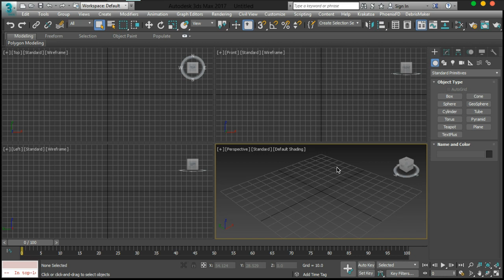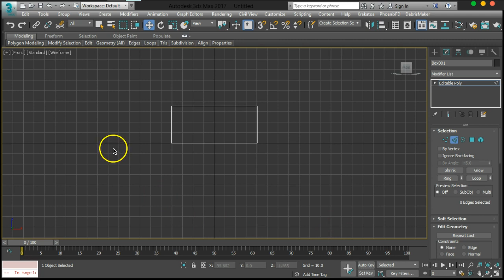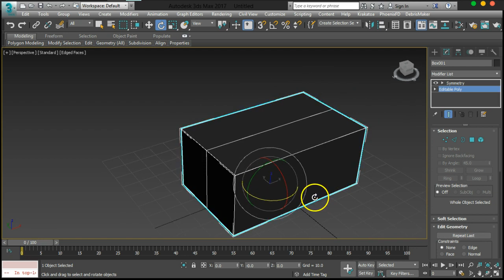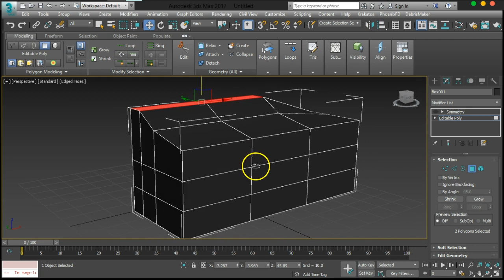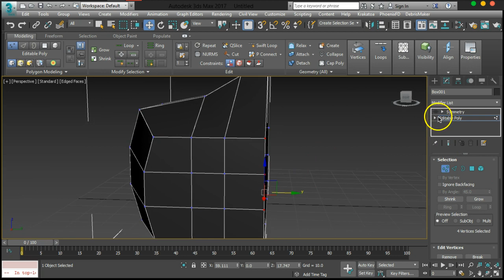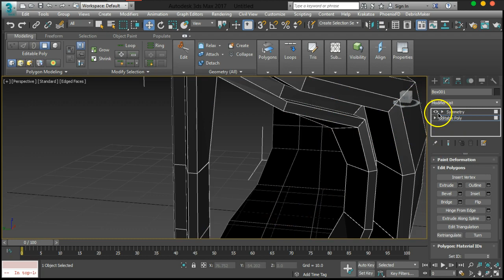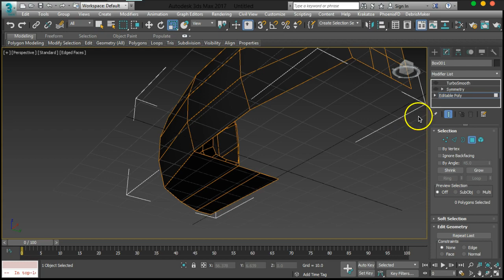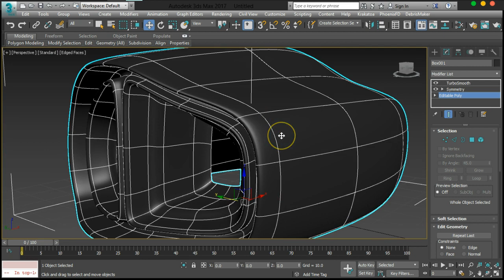02 MAXVFX PolyModeling